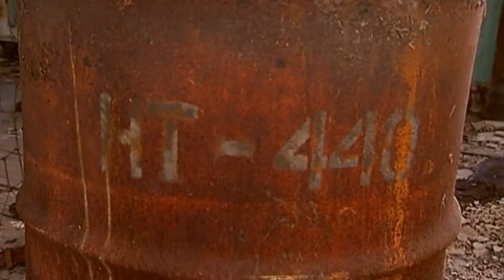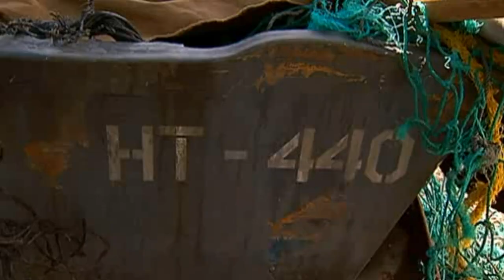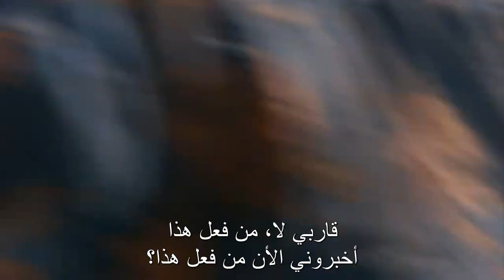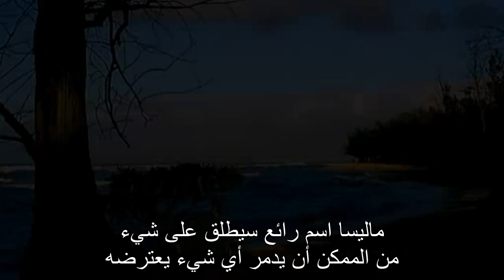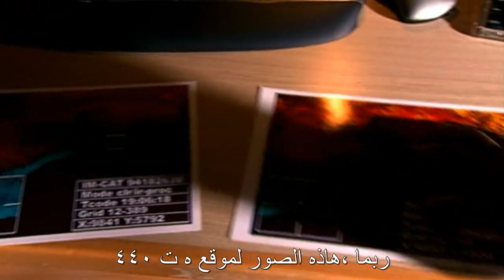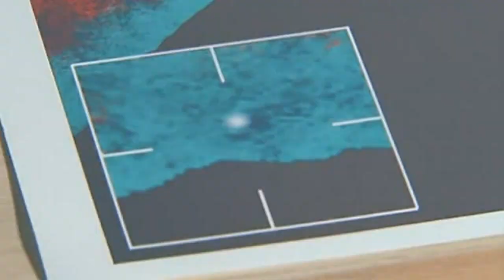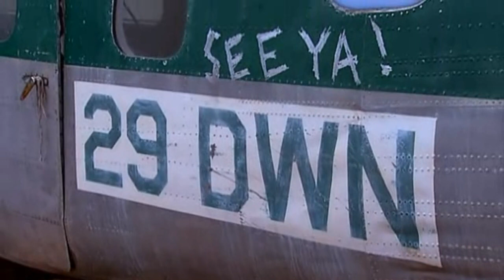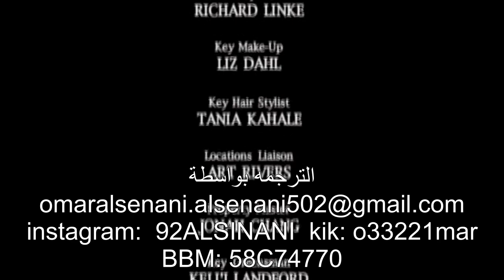Flight 29 Down Hotel Tango مترجم